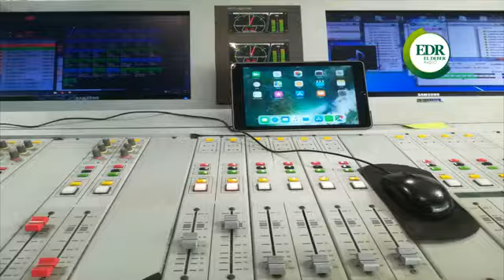Django Festival Bolivia 2019, Pellican-Leavy-Orihuela, Programa de Radio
Bolivia Django Jazz Festival 2019
Auspiciado por ALIANZA FRANCESA ( de Sta.Cruz de la Sierra, La Paz, Sucre y Cochabamba), y el apoyop de la Embajada de Francia en Bolivia.
Programa: "Aquí estoy", El Deber Radio, 103.3 FM, de Santa Cruz de la Sierra, Bolivia.
Artistas entrevistados:
*Ricardo Pellican y Santiago Leavy - Argentina
*Gustavo Orihuela - Bolivia